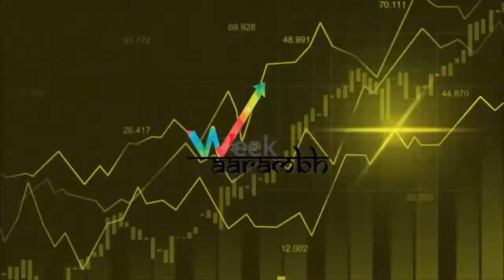WeekAarambh - Market ka haal, Somvaar se Shukravaar; 20 - 24 April 2020.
WeekAarambh - A weekly market review that will keep you informed of key market events and provide you with an easy-to-understand outlook on the week ahead.